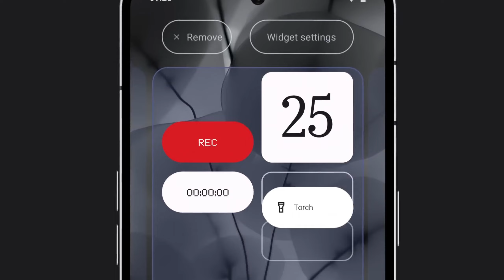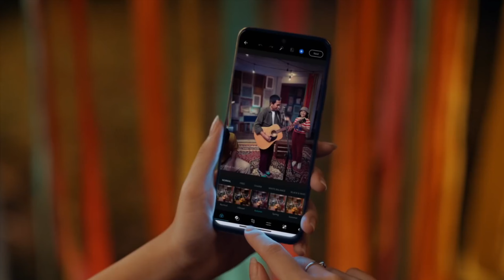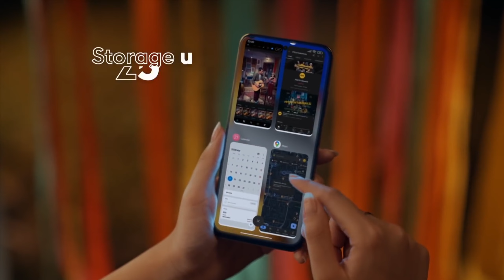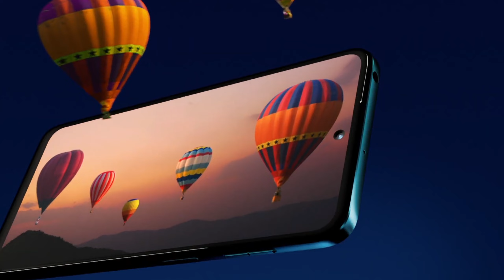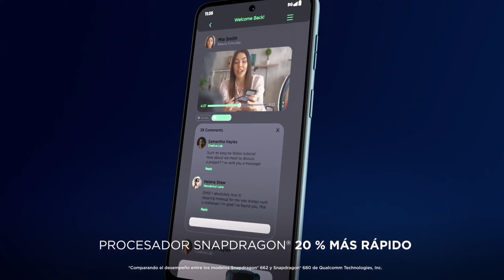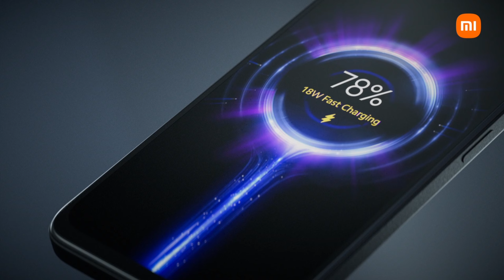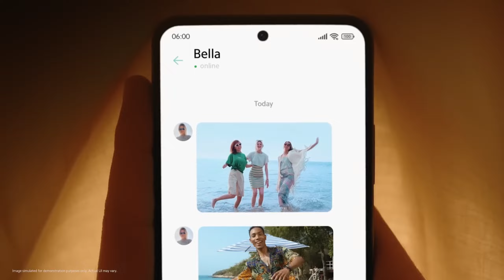Best Powerful 5g Phone Under 11000 || In 2023 || Gadgets Duniya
Hello Friends aaj ki iss video me hamene discuss kare hai 4 best smartphones ke bare mein Jo aate hain under 11000 me with best camera and performance specifications so jaiye aur dekhiye puri video ko details se janne ke liye .

1. best phone under 11000
2. Best Powerful 5g Phone Under 11000
3. best smartphone under 11000
4. best phone under 11000 6gb ram 128gb rom
5. best phone under 11000 6gb ram 128gb rom gaming
6. best phone under 11000 6gb ram 128gb rom 5g
7. best smartphone under 11k 2023
8. best smartphone under 11k
9. best 5g smartphone under 11000 in india 2023
10. best smartphone under 11000 5g 2023
11. best smartphone under 11000 5g
12. top 5 phone under 11000 in india
13. top 5 phone under 11000 5g
14. top 5 phone under 11000
15. best camera phone under 11000 5g
16. best camera phone under 11000
17. best gaming phone under 11000 in 2023 5g
18. best gaming phone under 11000 in 2023
19. best gaming phone under 11000
20. best smartphone under 11000 5g
21. top 5 gaming phone under 11000 in 2023
22. top 5 gaming phone under 11000
23. top 5 phone under 11000
24. best gaming phone under 11000 bgmi 60 fps
25. best gaming phone under 11000 5g 2023
26. best gaming phone under 11000 in 2023